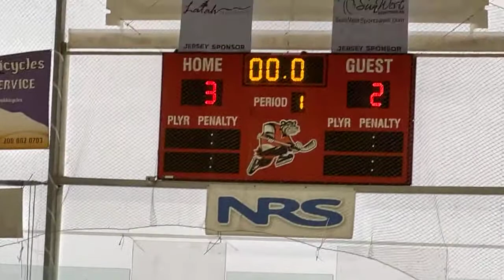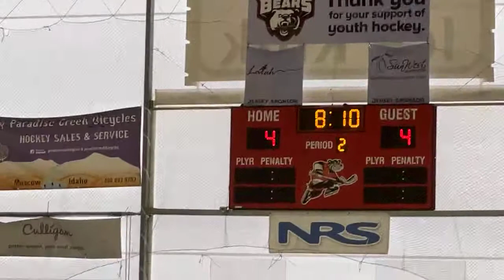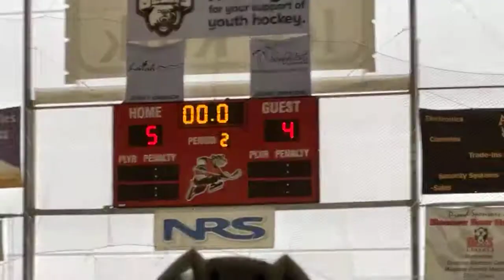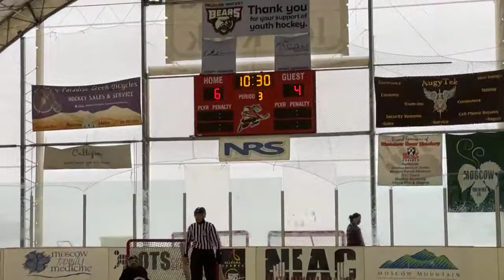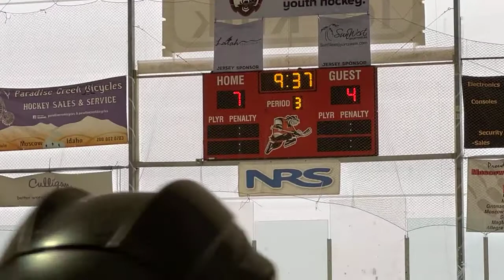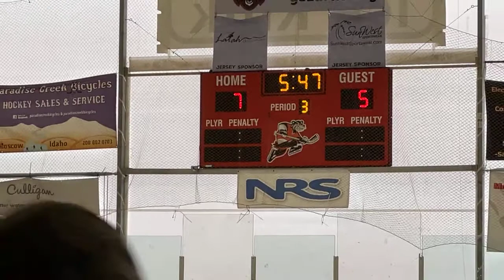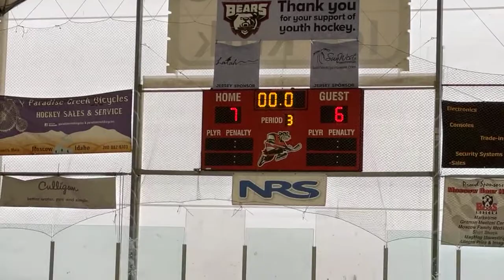Squirts and Mites Scrimmage 2020-12-12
I tried to zoom in and out but sometimes it's stuck and the phone didn't let me control zoom in or out.